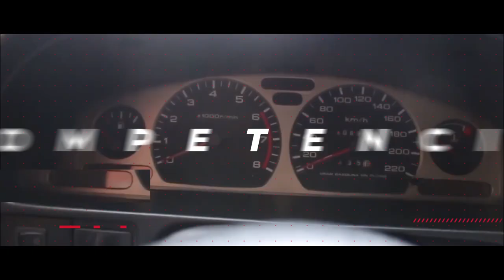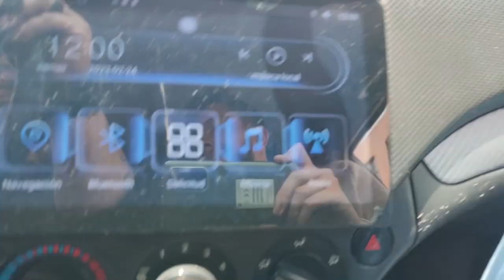CONDUCIR SIN USAR LOS PIES 😱, Así es un carro adaptado para PERSONAS DISCAPACITADAS.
requisitos para sacar el carnet de conducir para discapacitados,
conducción de discapacitados,
conducción de discapacidad,
licencia conducir discapacitados,
manejo para discapacitados,